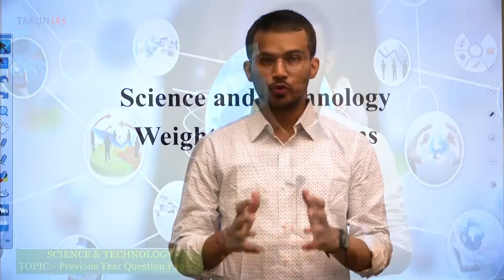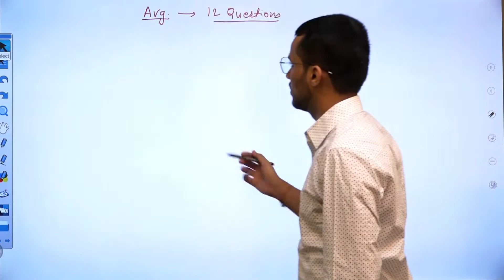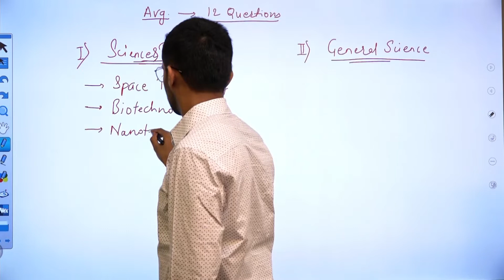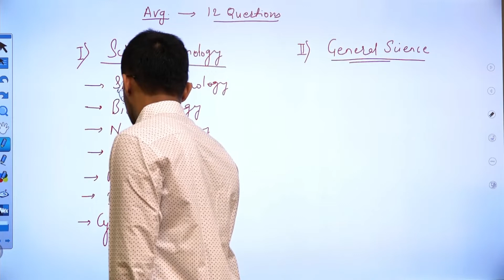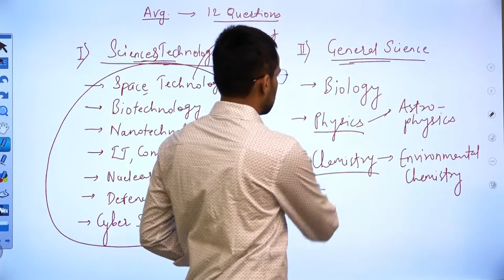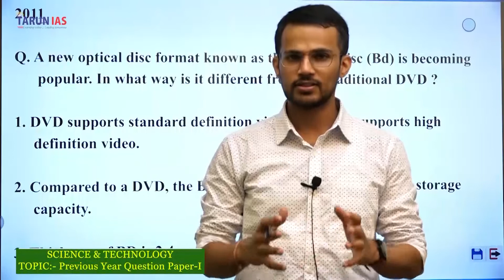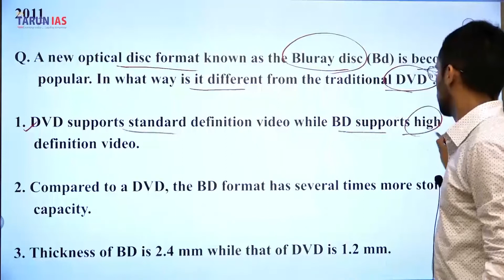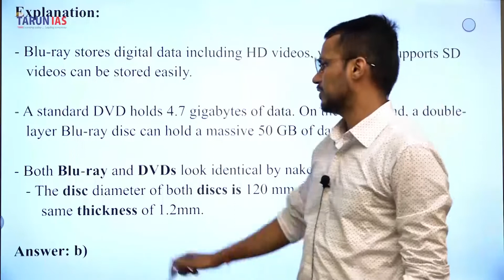Science & Technology by Rajvardhan